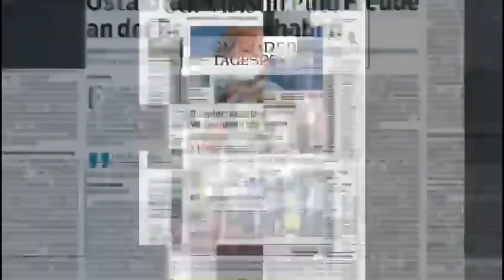Der 8. Ostalbumzug der Narren seht bevor. Die Präsidenten der Aalener Fasnachtzunft im SP/GT-Studio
Timo Rieg und Gerhard Luley, die Präsidenten der Aalener Fasnachtszunft, erzählen über den 8.Ostalbumzug, der am 15. Januar 2023 durch die Aalener Innenstadt  führt und zu dem 4000 Narren aus dem Ostalbkreis erwartet werden.